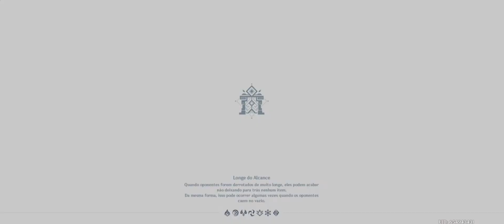GEFORCE NOW: GENSHIN IMPACTO = SIGA O RAPTOR MISSÃO.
Geforce now completando missão em Genshin impacto onde temos que seguir o raptor e seus aliados conhecidos como ladrões de tesouros para completarmos a missão e prosseguir com a história do jogo jogando no geforce now mobile.